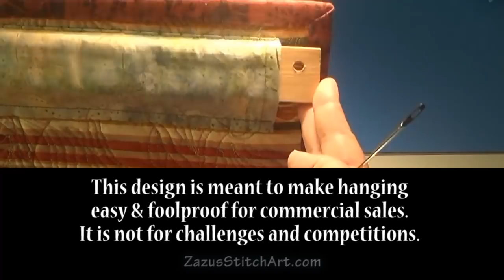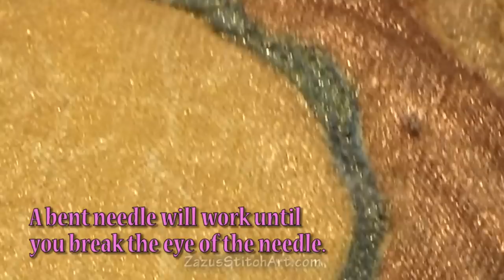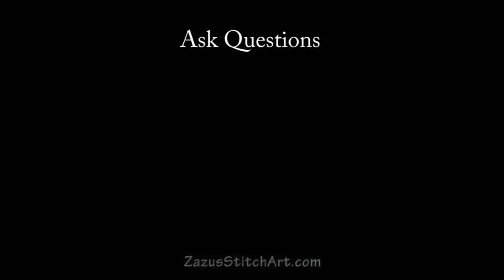How to Sew an Art Quilt WF 7| Finishing Up | Zazu's Stitch Art Tutorials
PLEASE NOTE: If it is 7-8-2022 or after, my website no longer exists. Any patterns or PDF printouts mentioned in this video are no longer available. Sorry for any inconvenience. Currently I am still on Facebook

Here we finish up and embellish our Wall Flowers art quilts. First we make and attach a hanging sleeve. Then we make holes in the quilt, and I show some additional fabric painting. Finally we add some beading. Please join us.
0:00 Intro
0:24 Quick coverage of the SLEEVE I use for to make hanging easy & foolproof for commercial sales. It is not for challenges and competitions. I covered this sleeve in a ten minute video here: Hanging Sleeve for Irregular Bindings
1:40 I show the HANGING LATH I use to for the quilt and refer you a four minute video on how to make it: Pro Sewing Tips: #26 | Easy Hanging Lath for wall hangings
2:50 INTRO ON HOLES - I end up putting 5 holes in my quilt and I show you two ways to do it. AVOID THE TOP WHERE YOUR SLEEVE IS LOCATED!!
3:57 REGULAR HOLE
1) Mark your shape with right sides together.
2) Stitch twice with small stitches.
3) Trim shape closer than 1/8 inch.
4) Turn to back.
5) Iron flat as I have.
6) Trim edges to 3/4 of an inch.
7) Press edges under like a hem.
8) Hand sew neatly. (Not shown.)
7:28 HOLE NEXT TO TRAPUNTO
1) Cut a small access hole to an area you can stuff.
2) Stuff the area.
3) Place fabric on hole area NEXT TO the trapunto; pin up from the quilt back.
4) Mark a larger hole on the quilt back.
5) Stitch twice, avoiding pins & stuffing.
6) Etc.
10:17 PAINT - I describe how I did. I use a lot of metallic fabric paints
10:59 BEADING - How I beaded the original Wall Flower art quilt.
11:48 How to HIDE YOUR KNOT by popping it into your fabric and batting. This work will bend your needle.
12:28 Tie a double knot every 5 or 6 beads and HIDE THE KNOT IN A BEAD. Tiny beads won't do this very well, but use a single thread.
13:18 UsePLIERS to pull and push the needle, but if the going is really hard, make a new plan.
13:43 The contents of my BEAD BOX: old embroidery scissors, needles, Thread Heaven, nymo thread, Vellux rectangle, needle nosed pliers, thimbles, Bead Spinner, Beam N Read, and cheaters.
15:23 I try to resolve that feeling of "It just needs something."
16:05 A big part of this process is trying new things to see if they will work. Garment sewing is extremely helpful for this kind of work. Here is a link to Diana Wright's zebra quilt on Facebook:
16:49 Any satin stitching should have been done before adding the sleeve.

To learn more about my favorite tools for the techniques I do, please watch 12 Pro Tips to go from Homemade to Handmade